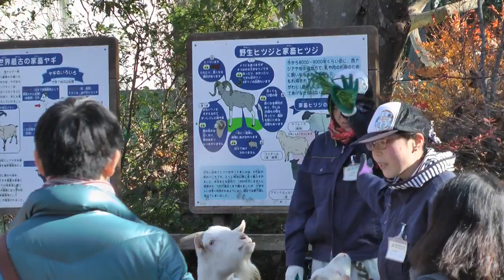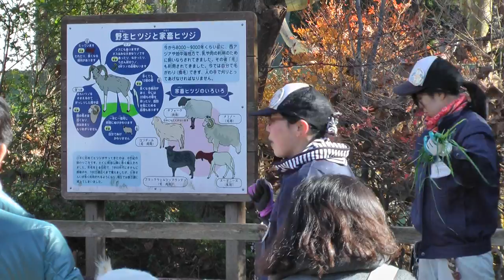千葉市動物公園2014年12月14日 00208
千葉市動物公園2014年12月14日